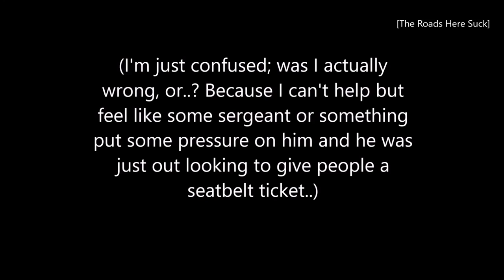I Got A Seatbelt Ticket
And I'll be taking it to court.